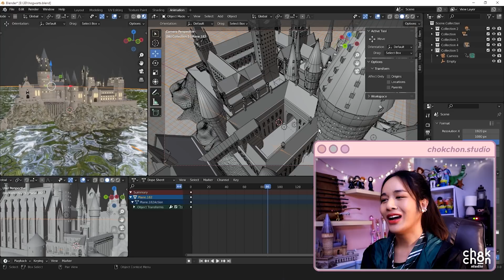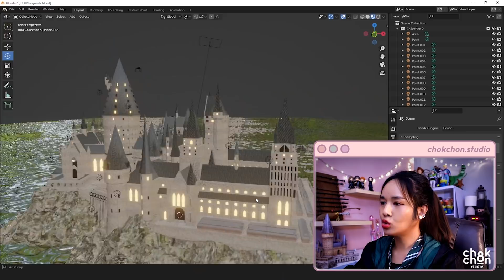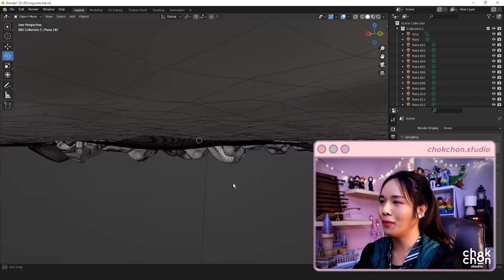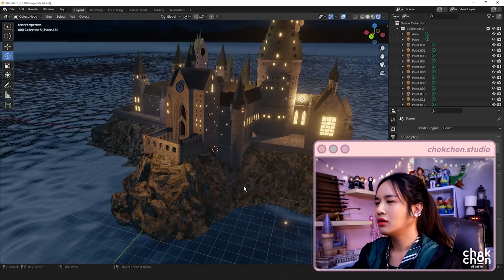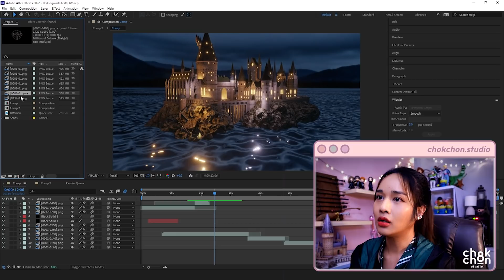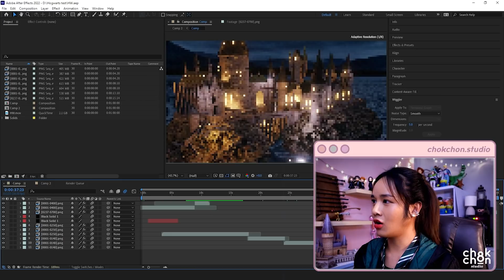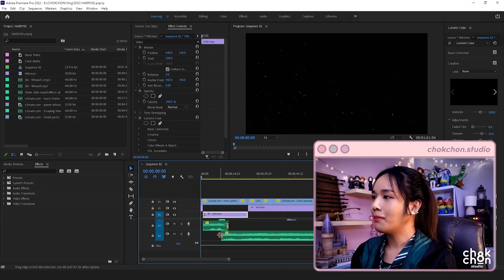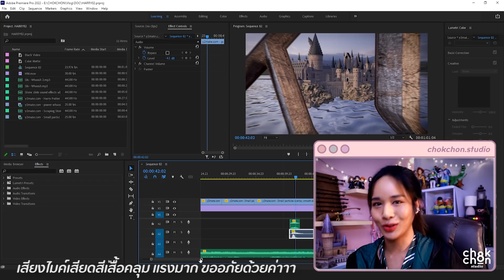สร้างปราสาท ฮอกวอตส์ 3D Model Hogwarts Harry Potter by Blender l Chokchon.Studio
วันนี้เป็นคลิปอวดผลงานค่าาา น่าหมั่นไส้เนอะ 5555 เริ่มต้นจากความติ่งแฮร์รี่เลย ผลงานชิ้นนี้ เป็นเหมือนงานอดิเรกนะ ความสุขล้วนๆ ไม่ได้ตังค์แต่อย่างใด 5555 ยิ่งใหญ่อลังการที่สุดเท่าที่เคยมีมา เพราะแรมคอมเกือบแตก พัดลมคอมดังมาก ลุ้นทุกวินาที 555 ตอนทำเหมือนตัวเองได้เข้าไปยืนอยู่ในปราสาทจริงๆเลยง่ะ

ชมรูปภาพแต่ละมุมงามๆ เพิ่มเติมได้ที่

ปล. ขณะอวด มีความรู้ มีทริกต่างๆแฝงอยู่ในคลิปนี้มากมาย คลิปนี้นอกจากจะบันเทิงแล้ว หวังว่าจะเป็นประโยชน์แก่ทุกคนนะคะ